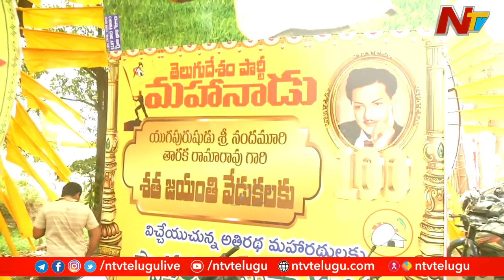TDP Mahanadu: వివిధ వర్గాలకు అండగా ఉండేలా తీర్మానాలు | Chandrababu Naidu | Ntv